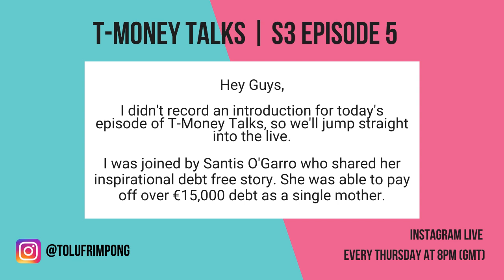How I Paid Off €15,000 debt as a single mother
This video is about how I Paid Off €15,000 debt as a single mother. In today's video, I was joined by Budget and Mindset Coach Santis O'Garro @Behindtheyellowdoor6 to hear her inspiring debt free story. She shared how she was able to gain control of her finances once and for all and break the neverending cycle of debt.

She was able to pay off over €15,000 debt as a single monther and now helps women globally to do the same.

►Tune in live Thursday's at 8pm GMT over on Instagram - Instagram

►Check out my debut eBook, "How I Paid off £36,000 Debt: My 10 Steps To Debt Freedom"

► FREE SHARES & INVESTMENTS
FREETRADE - Join me and invest commission-free. Get started with a free share worth £3-£200

TRADING 212 - Do you want to get a free stock share worth up to £100? Create a Trading 212 Invest account using this link and we both get a free share!

►PRODUCTIVITY
AUDIBLE- FREE 30-day trial Plus 1 free audiobook

TUBEBUDDY - Lets you significantly improve the way you post videos on Youtube

►MY EQUIPMENT:
Ring Light
Camera bag case

►2021 READING LIST:
Atomic Habits By James Clear
Black Girl Finance By Selina Flavius
I Will Teach You To Be Rich By Ramit Sethi
Invested By Danielle Town And Phil Town
The $100 Startup By Chris Guillebeau
The Compound Effect By Darren Hardy
The Secret To Success By Eric Thomas
The Simple Path To Wealth By JL Collins
The Science Of Getting Rich By Wallace D. Wattles
Money Master The Game By Tony Robbins
The 4-Hour Work Week By Tim Ferriss
Unshakeable By Tony Robbins

This video is about a single mums debt free story, how to pay off debt as a single mum, single mum pays off debt, debt free story of a single mum, fix your finances, money coach uk, budget coach uk, T-Money Talks Season 3 Episode 5, paying off debt, debt free journey UK, paying off debt super fast UK, how to pay off debt quickly UK, fastest way to pay off debt uk, how to become debt free UK, personal finance UK, UK money blogger, t-money talks, Instagram live series.